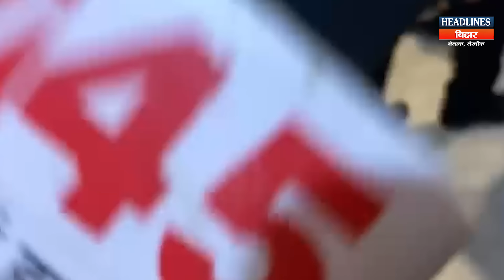मेरे परिवार का ही Tanuj Yadav क्यों ना हो कांड करेगा तो कारवाई होगी |Headlines Bihar